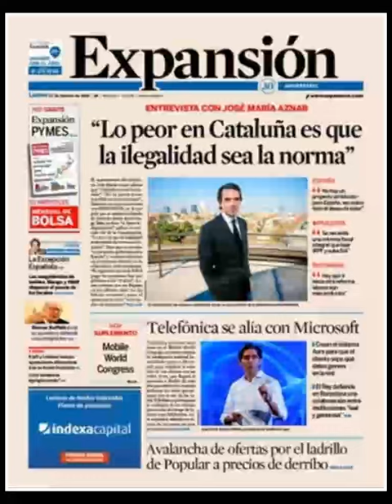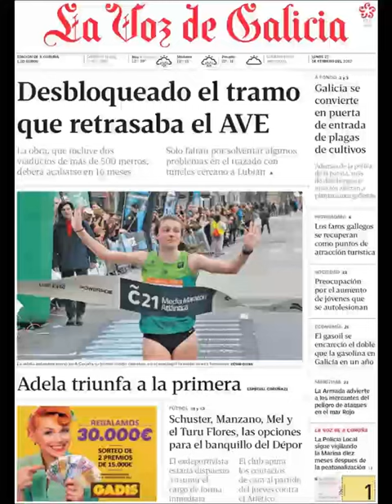Noticias Lunes 27 Febrero 2017 Principales Portadas Titulares Diarios Periódicos España Spain News